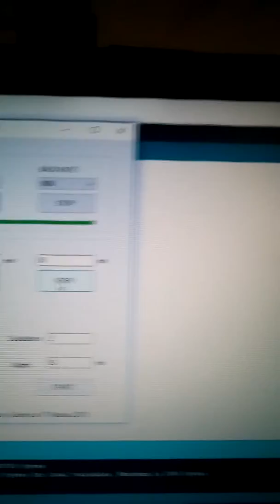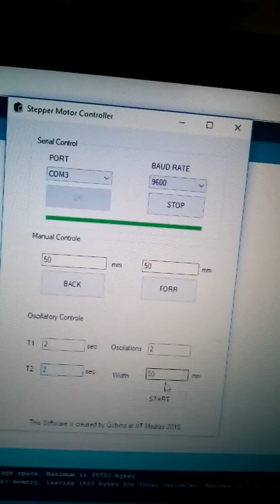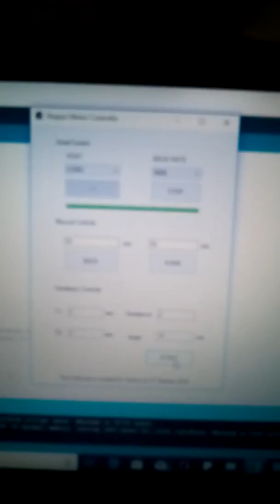Oscillating stage using aurduino